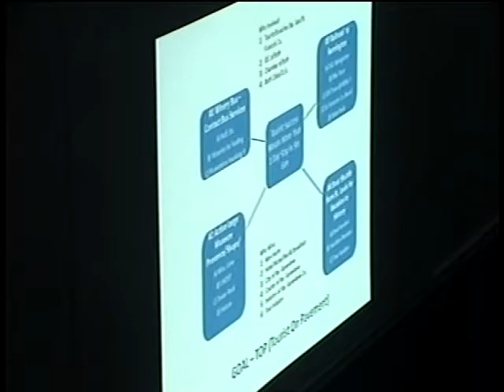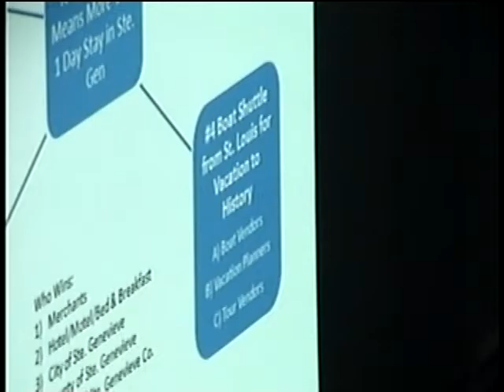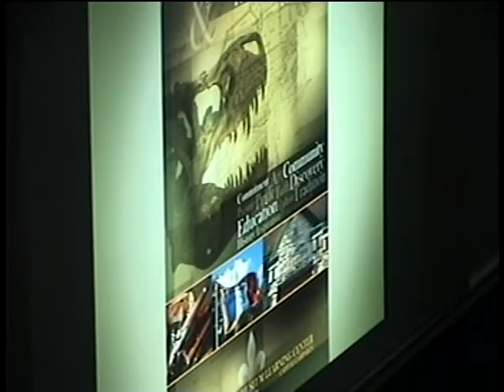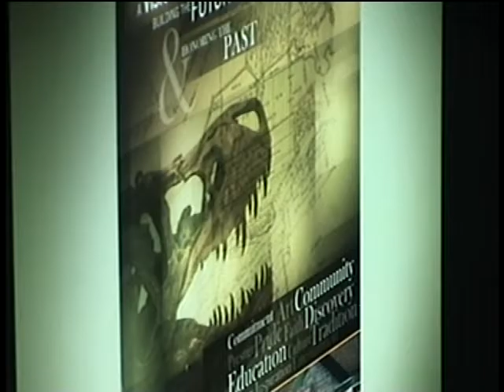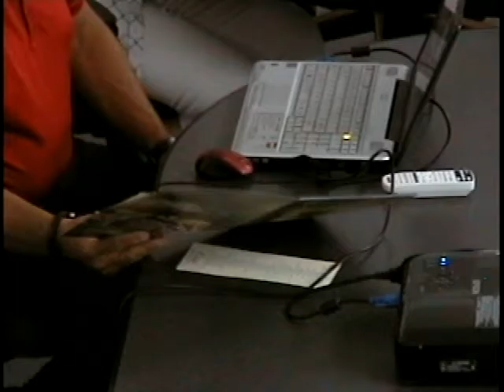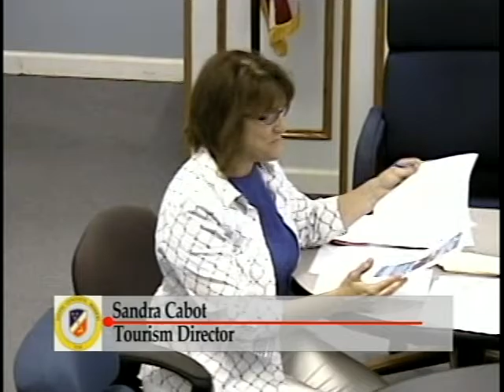Ste. Genevieve (Mo) Tourism Advisory Council Meeting 6/21/16